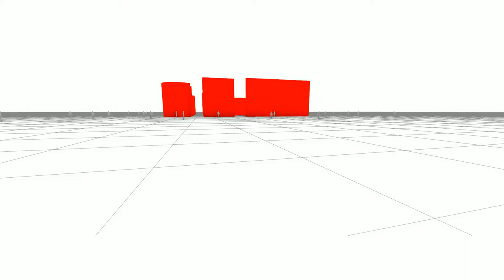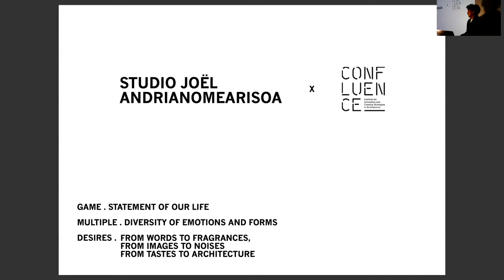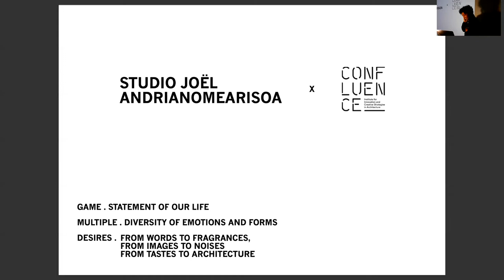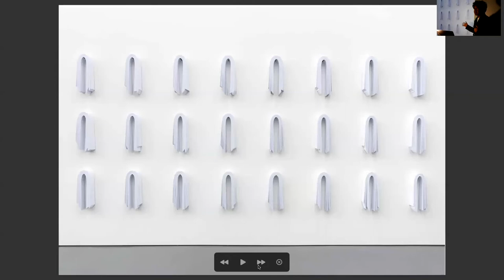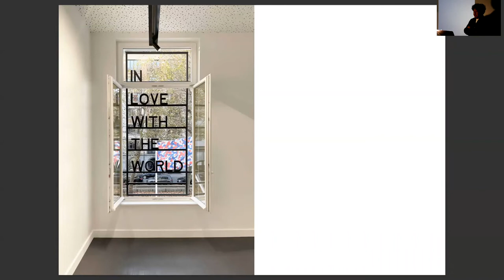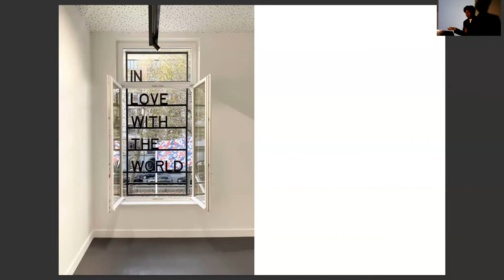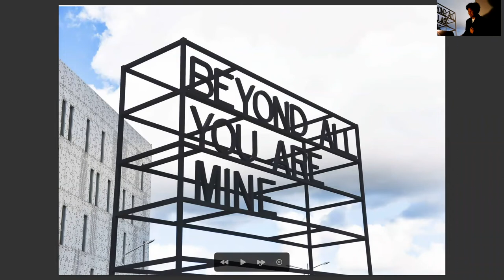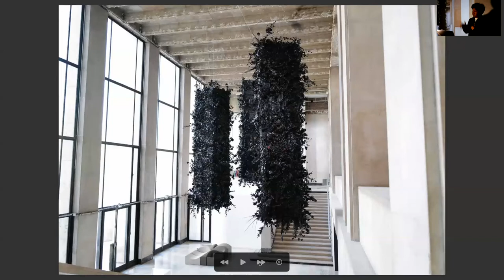Lecture Series SPRING 2022 - Joël Andrianomearisoa